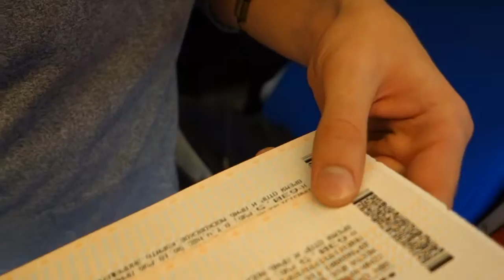Видеоотчёт с презентации альбома. Краснодар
Трек в середине видео: Loc Dog - Всем до свидания